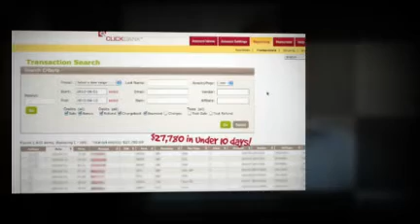Anthony Jones Affiliate Story - 9 to 5 Annihilation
- shares the success story that reaped $27K dollars in online sales in 10 days